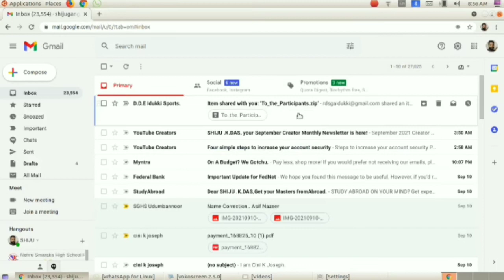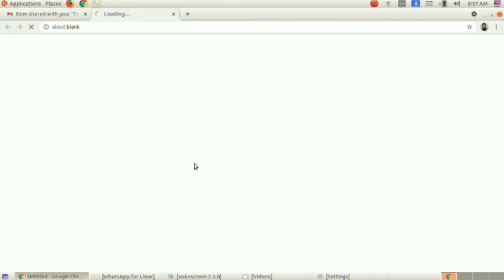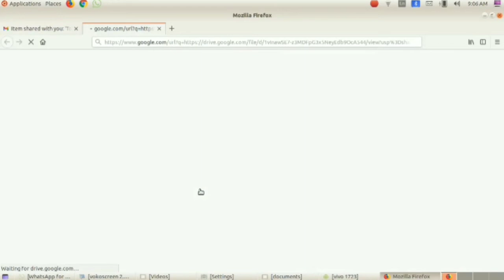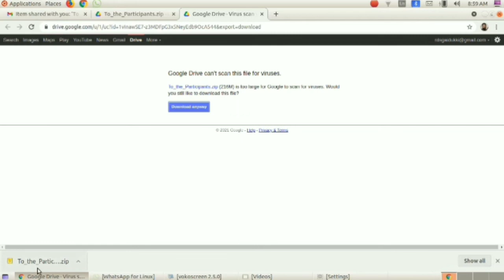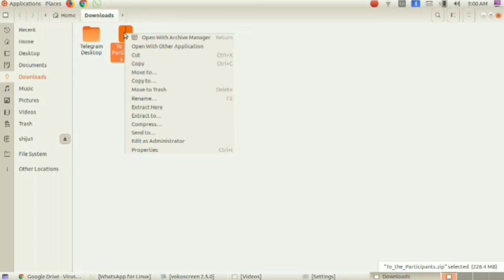To the participant download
Kool Training To the Participant Folder Download